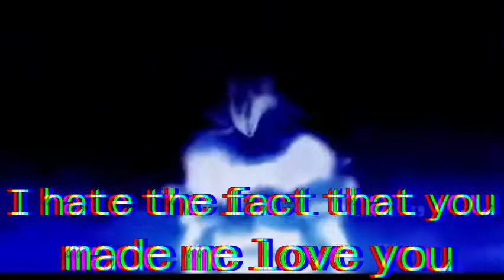Nozel Silva edit [10 things I hate about you]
Black Clover Nozel Silva Edit
Song: 10 things I hate about you
Artist: Leah Kate